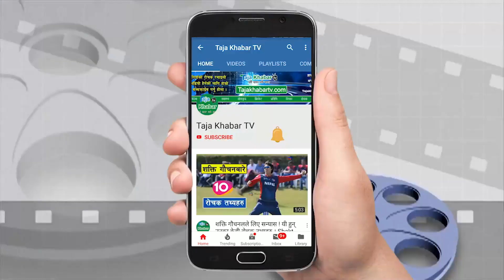ज्योतिष Harihar Adhikari र Nita Dhungana को गज्जवको जोडी , मिडिया सामु बिहे बारे गरे बिशेष खुलासा